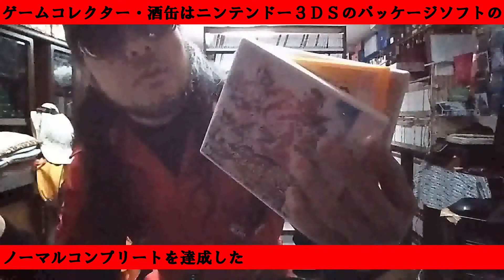【THE LAST OF US PART Ⅰ】 パッケージゲーム サイトＤＥチェック ゲームコレクター・酒缶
The Last of Us Part I | ゲームタイトル | PlayStation (日本)

○使用楽曲
困った時の「ピンポーン」